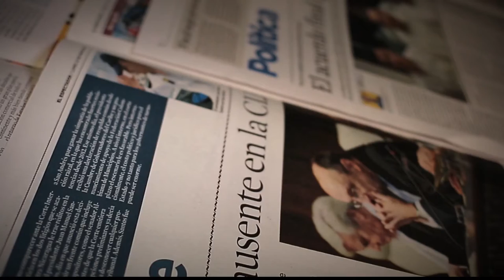Alcantarillado EPM [Parihueliando Con Vos] Telemedellín